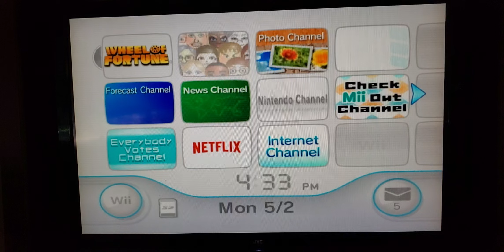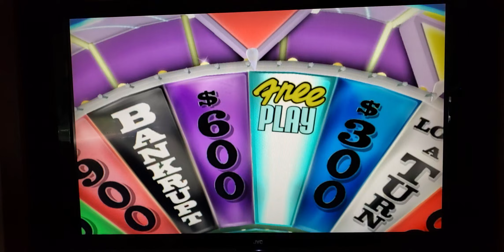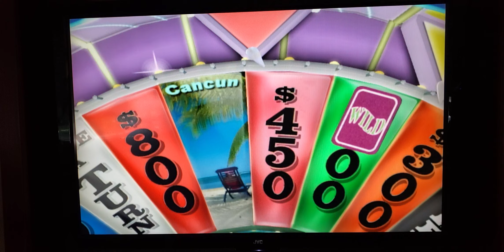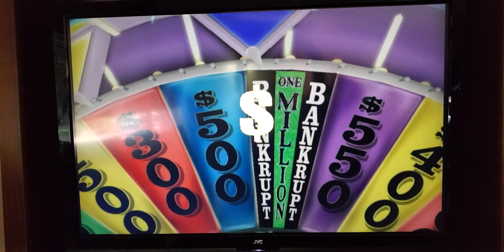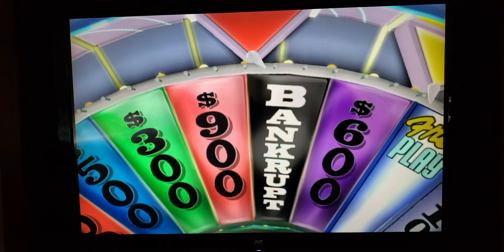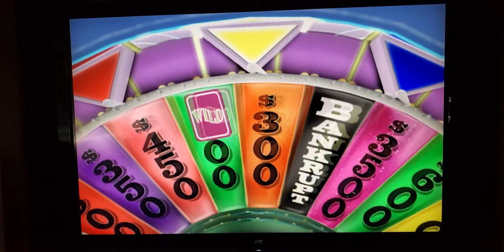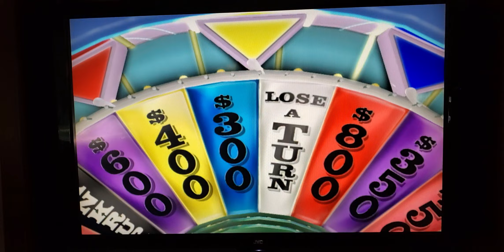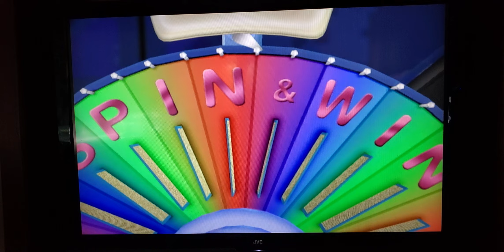Wheel of Fortune Wii Showdown with The Office Meredith vs Todd vs Kelly